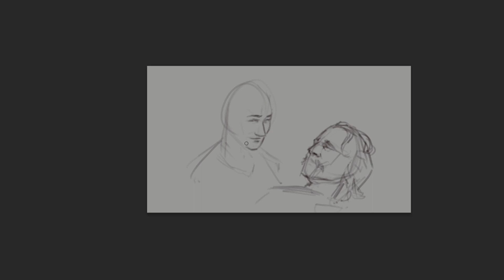The Legend of Poppeline | Wavebreaker Worldbuilding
A little story to keep you occupied, while I work on longer videos. Hope you enjoy this!